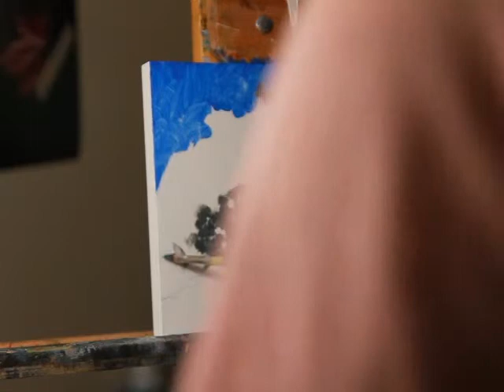North Carolina Mountain Landscape - Oil Painting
Small oil painting time lapse 8x8 Oil on panel.

Oil painting has become my favorite medium but it also can be the most difficult to master.  It is always tempting to overwork a painting as you can tell I did just that with the clouds.  But all in all in turned out fairly well and am mostly satisfied with the completed painting!

Gray Artus - Asheville, North Carolina Artist